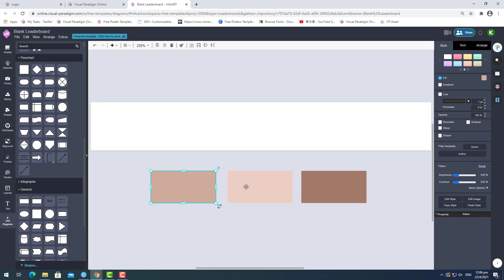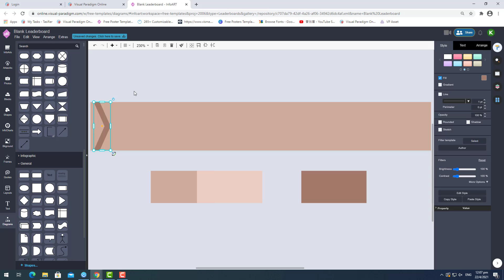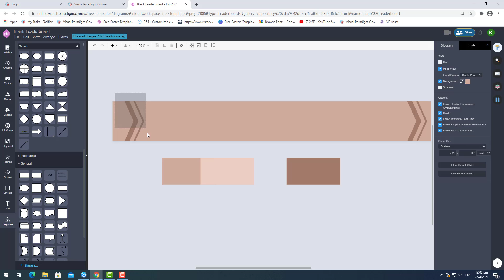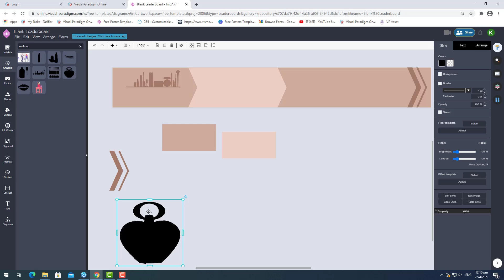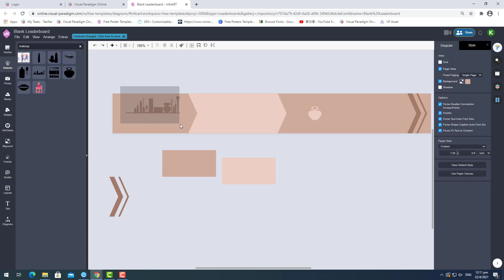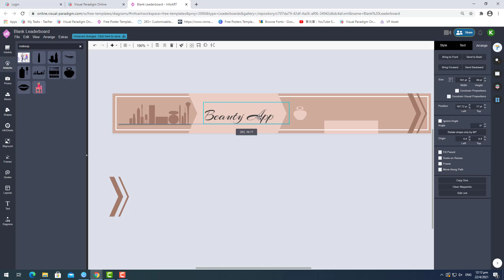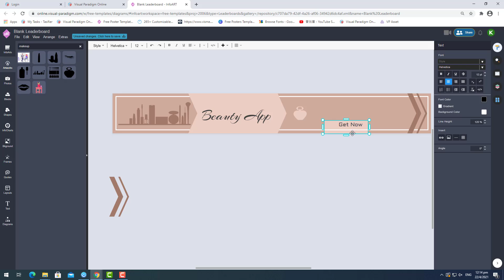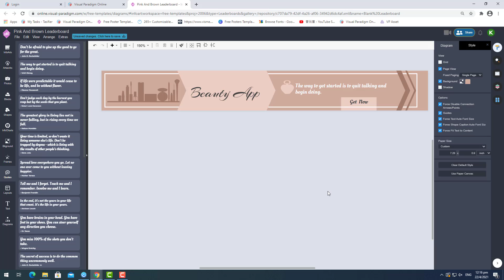How to Design a Leaderboard for a Beauty App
In this video I would like to demonstrate how to design a leaderboard image for the promotion of a beauty mobile app. This leaderboard image is create using an online graphic design tools call Visual Paradigm Online. The entire leaderboard image is create with its bundled resources. All of them can further customize to fit into the design. This tool comes with the free Express Edition covered the essential features and the paid subscription plan with the premium assets as well as the advanced features. More details about this tool can be found